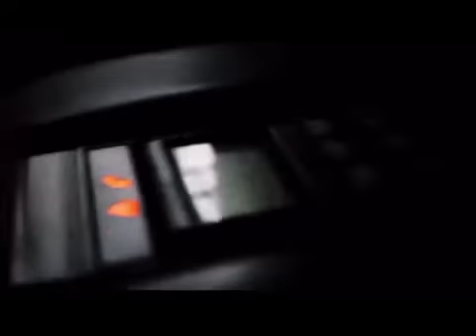Спортивный BMW идёть как бомба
bmw,